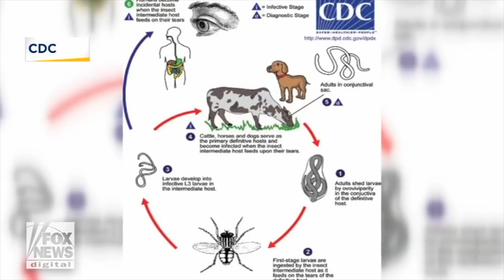How Does a Person Get Worms In Their Eyes?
In this video Dr. Hayden describes the three most common ways people can get worms in their eyes.  There is nothing more gross than worms in the eyes. He begins by citing a 2015 Mental Floss article.

👁 Welcome to the EyeCare and Wellness Channel of Dr. Joel Hayden!  🎬

Dr. Joel B. Hayden is a practicing optometrist and nutritionist in Mansfield, Massachusetts for over 25 years.  In addition to general optometry,  Dr. Hayden specializes in Orthokeratology, and has developed his own brand called H.A.L.T.  ( Hayden Advanced Lens Therapy).  With nearly 100 children in his system, he has nearly stopped the progression of myopia in all of them.

➡️ Dr. Hayden is also a Scleral Lens Fitter for Keratoconus and many other corneal diseases.  His dedication to providing the most technological eye exam possible has made it possible for him to fit these very challenging patients with ease.  He has patients from all over the Northeastern part of the U.S. coming to him for their challenging eye problems.

He is an avid Crossfitter, having obtained his L1 Certification in 2009.  He holds a first degree black belt in MMA, along with his three boys.

➡️ In 2012, Dr. Hayden became one of only 8 optometrists worldwide to become both an optometrist and nutritionist, obtaining his Certified Nutritional Specialist (C.N.S.) designation.

On this YouTube Channel you will find educational videos and product reviews for all things related to Vision, Nutrition, and Dr. Haydens' favorite topic of longevity 👁

Be sure to comment,  say hi, or let me know what you would like to see.

📍 Or visit our Practice directly:
94 N Main St
Mansfield, MA